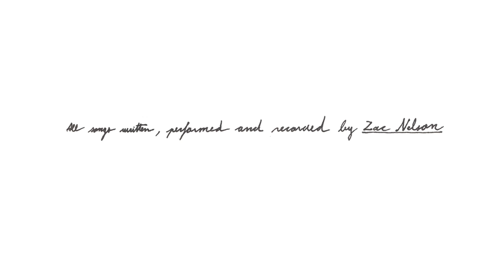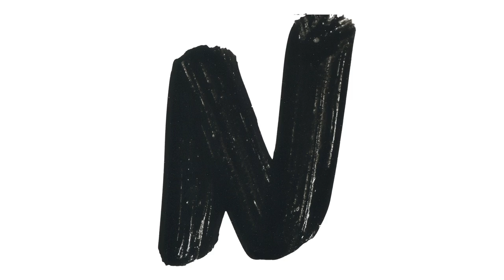Zac Nelson - Some Are This (Official Audio)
Zac Nelson - Some Are This

Taken from his album, NEW ONCE, out now.